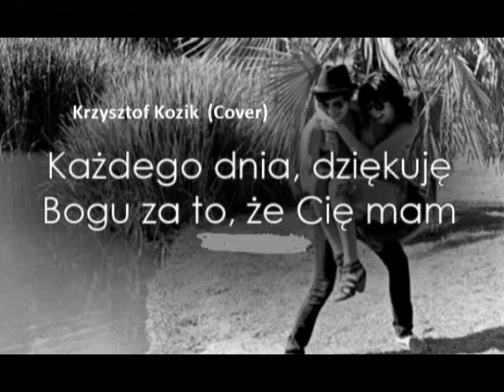Krzysztof Kozik - Każdego Dnia ( Cover )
Kochani dziś na obstrzale Mesjah - Każdego Dnia. :)
Zapraszam do słuchania coveru.